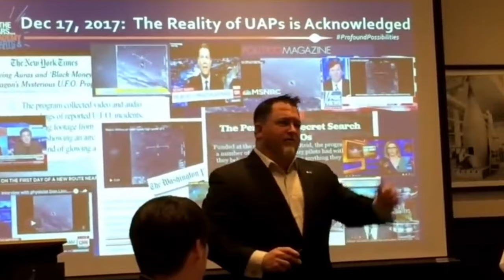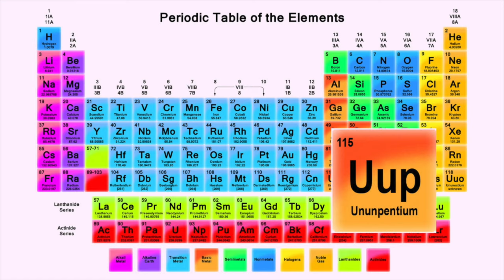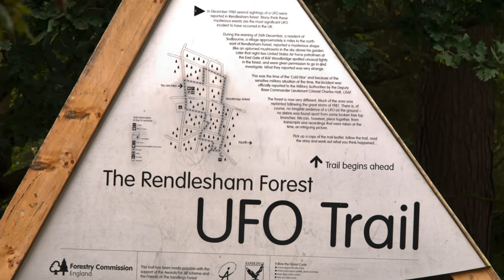UNIDENTIFIED What Went Down?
Guys this is just a clueless guys opinion if you think Disclosure is around the corner who am I to tell you otherwise?